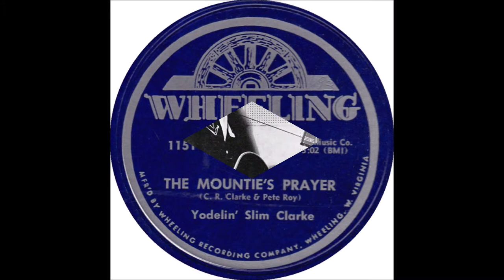Yodeling Slim Clark - The Mountie's Prayer (c.1953).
(Written by C.R. Clarke aka Slim Clark - Pete Roy).

Issued on Wheeling 1151 A.

Recorded Fall 1953  - Slim Clark (gt/vcl solo).

         1989 Massachusetts CMA Hall of Fame
         1996 Walkway of Stars Nashville, TN
         2000 Cowboy Hall of Fame (posthumous)